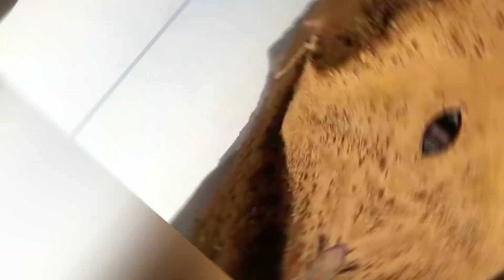Ride to Mandalpatti-Mugilpete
Datta's Media - YouTube channel